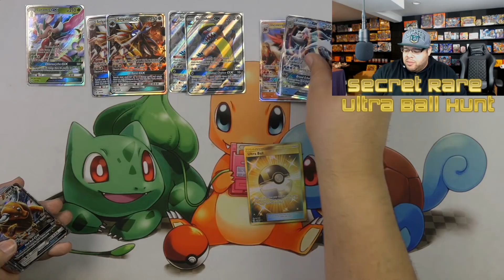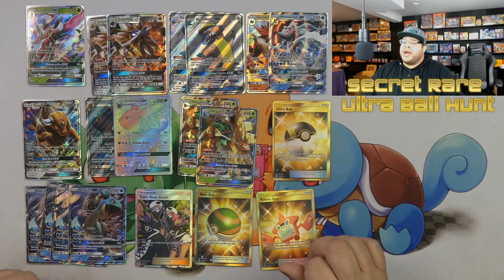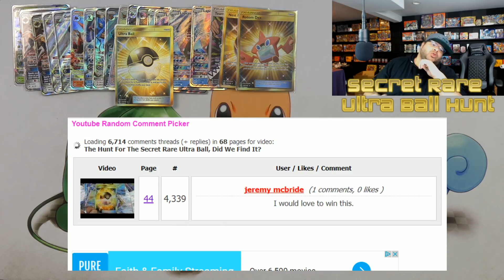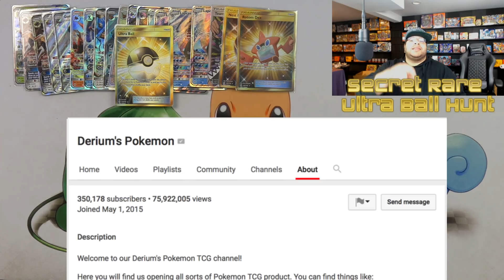The Hunt For The Secret Rare Ultra Ball, Winner Announcement!!